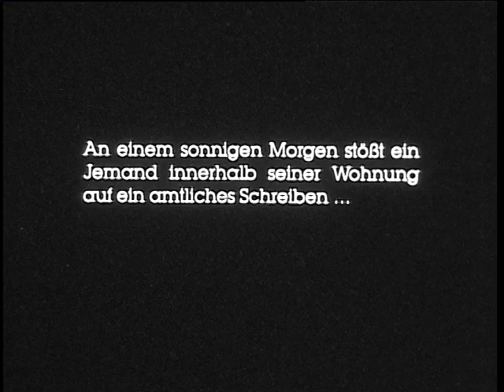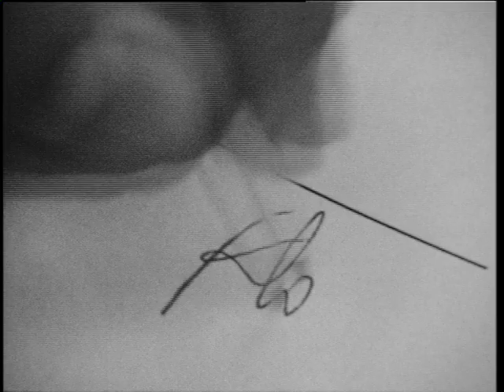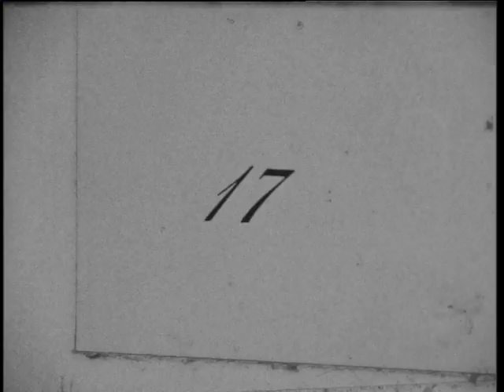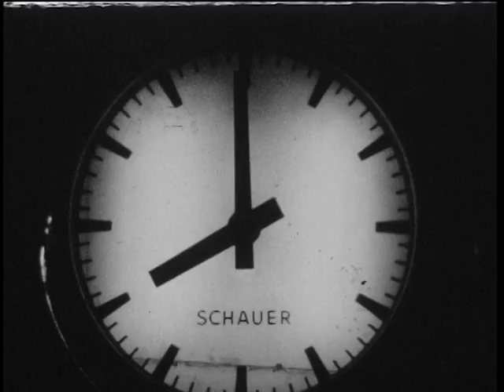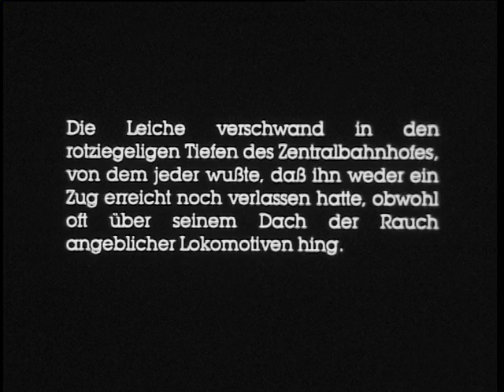Der Zentralbahnhof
Ein Film nach einer Kurzgeschichte von Günter Kunert
Ein Jemand: Händl Klaus
Ein Mann auf der Strasse: Alfred Hammer
Eine Freundin: Steffi Mohr
Ein Anwalt: Michael Richter
Frau Mössmer, eine Hausbesorgerin: Sieglinde Meißl
Zwei Toilettenmänner: Felix Recht und Richard Mayrhofer
Ein Vogel: mein damaliger Vogel Mucki
Besonderer Dank an: Julia Kohlbeck, Tom Winkler und Daniel Ebster
Format: Super8